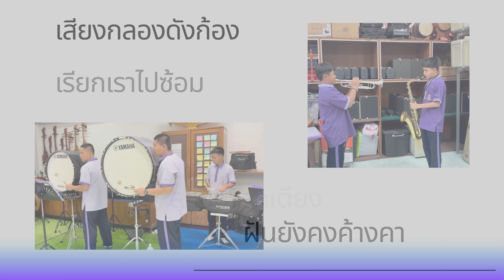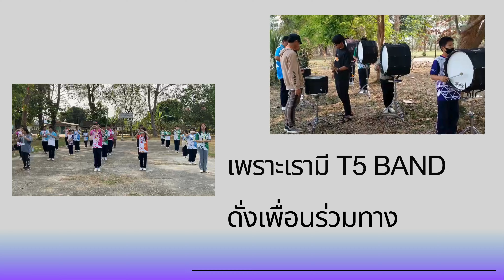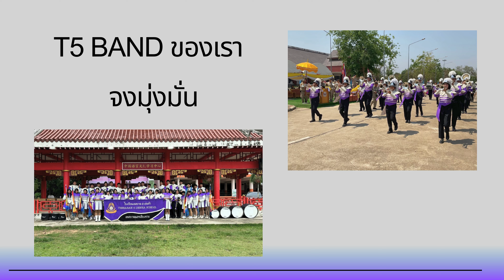เพลง T5 Band บรรเลงบทเพลงแห่งน้ำตาและรอยยิ้ม